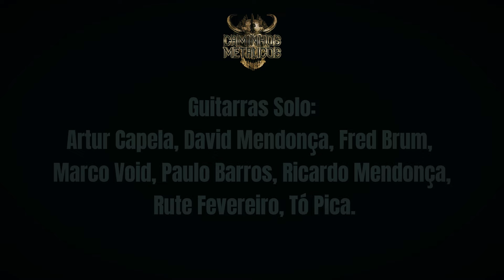Hino de Portugal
🇵🇹 Com o início da participação da Seleção Portuguesa no Euro 2024 ⚽, o Caminhos Metálicos associou-se a 11 músicos nacionais para gravarem uma versão instrumental do Hino de Portugal.

Músicos:
Guitarras solo (por ordem de entrada): Tó Pica (Sacred Sin), Fred Brum (Rage & Fire, Ruttenskalle, etc), Marco Void (ex-Invoke), Ricardo & David Mendonça (RAMP), Artur Capela (Xeque-Mate), Paulo Barros (Tarantula) e Rute Fevereiro (Black Widows).
Guitarra Portuguesa: Jorge Lopes (Paula Teles).
Guitarra Ritmo: Tó Pica.
Baixo: Guilhermino Martins (Serrabulho).
Bateria: Paulo Soares (Ruttenskalle, Rageful).

🔊 Mistura e Masterização: Paulo Soares.
🎥 Vídeo: Carlos Guimarães.

Agradecimentos: Nuno Slip, Igor Ferreira, Inês Pinto e ao tripé do Paulo Soares pelas gravações.

🇬🇧 With the beginning of the Portuguese National Team' participation in Euro 2024 ⚽, Caminhos Metálicos teamed up with 11 national musicians to record an instrumental version of the Anthem of Portugal.
Musicians:
Solo guitars (in order of appearance): Tó Pica (Sacred Sin), Fred Brum (Rage & Fire, Ruttenskalle, etc.), Marco Void (ex-Invoke), Ricardo & David Mendonça (RAMP), Artur Capela (Xeque-Mate ), Paulo Barros (Tarantula) and Rute Fevereiro (Black Widows).
Portuguese Guitar: Jorge Lopes (Paula Teles).
Rhythm Guitar: Tó Pica.
Bass: Guilhermino Martins (Serrabulho).
Drums: Paulo Soares (Ruttenskalle, Rageful).

🔊 Mixing and Mastering: Paulo Soares.
🎥 Video by Carlos Guimarães.

Thanks to: Nuno Slip, Igor Ferreira, Inês Pinto and Paulo Soares' tripod for the recordings.